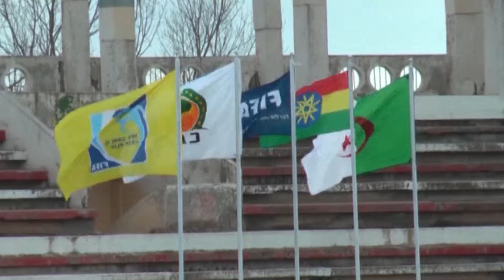مولودية العلمة في دوري أبطال إفريقيا - تقرير وتركيب: محرز جلاب Mahrez Djellab